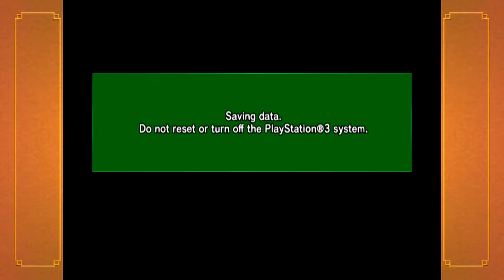Dragon Ball Z Budokai HD Collection Opening and Gameplay!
Here is the opening and some gameplay of DBZ Budokai and DBZ Budokai 3 Hd on the Playstation 3!
The game is an HD collection that features both Dragon Ball Z: Budokai and Dragon Ball Z: Budokai 3 enhanced and re-mastered in HD, alongside full Trophy and Achievements support. The graphics of Budokai 3 HD are similar to those of Dragon Ball Z: W Bakuretsu Impact. Since Kenji Yamamoto's original soundtracks have been accused of plagiarism, both included games have entirely new soundtracks mixed from the soundtracks of Dragon Ball Z: Budokai Tenkaichi 2, Dragon Ball Z: Budokai Tenkaichi 3, Dragon Ball: Raging Blast, Dragon Ball Z: Tenkaichi Tag Team, and Dragon Ball Z: Ultimate Tenkaichi, plus entirely new music and the American Dragon Ball Z theme song from the original game and show. Both games also support the optional original Japanese language track (but in Europe, only Japanese is available for Budokai 1, much like the original release).

Game selection screen

Several improvements to Budokai are added: the option for the 2nd and computer players on the right side to choose the "custom" setting when choosing a character; there are new transitions between the story, video, and fight scenes in the form of a "Z" that goes out on each side in the story mode; and there is a new title sequence comprised of scenes from the game interspersed with each other rather than just set the original sequence to "Cha-La Head-Cha-La" (the first opening song from the TV series) or the American theme, though this is just on the European version of the game. Also, the duel screens were extended on each side from 4:3 to 16:9 ratio.

The alternate costumes for Goku, Piccolo, and Future Trunks that were available in the Japanese, Collector's, European, and NA Greatest Hits versions of Budokai 3 are also available in the HD version by entering the same codes.